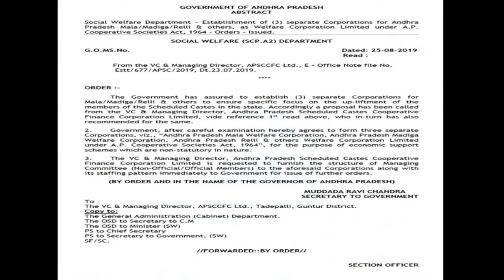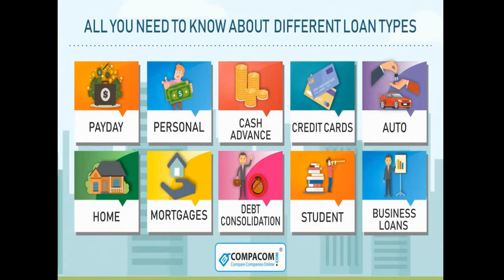relli corporation uses in telugu || రెల్లి కార్పోరేషన్ వలన రెల్లి ప్రజలకు జరిగే మేలు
relli corporation || రెల్లి కార్పోరేషన్  వలన  రెల్లి  ప్రజలకు  జరిగే  మేలు

నా  పేరు  దన్నాన  రవి  ప్రకాష్  relli .Relli  Samajam  ఫేస్ బుక్ లింక్ లో  అందరు  కలవండి..అప్పుడే  మనలో ఏవరైన  సమస్యలో  ఉంటే  రక్షించగలం..జై  రెల్లి  సమాజం..

Share chat : relli caste